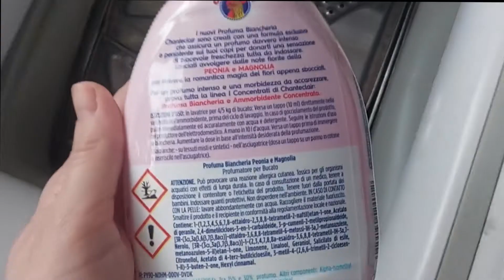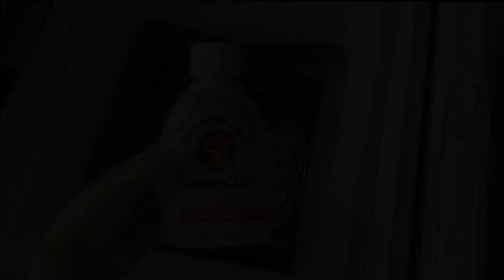Profumatore per bucato chanteclair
nuovo video. Un minivideo che vi presenta un profumatore per bucato molto buono! Se avete domande lasciate un commento e buona visione!

Date un'occhiata al canale dedicato al mio grande amore Sushi (SushiCat with potatoes):